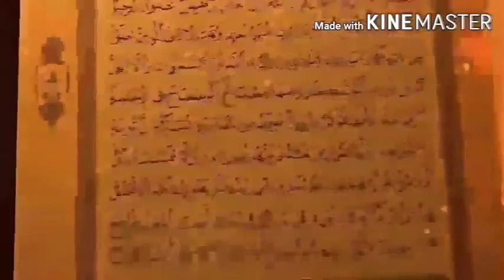இந்திய விடுதலைப் போரில் இஸ்லாமியர்கள் தொடர் உரை : 1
Moulavi J.M.Abdul Jabbar Faizy Hazrath